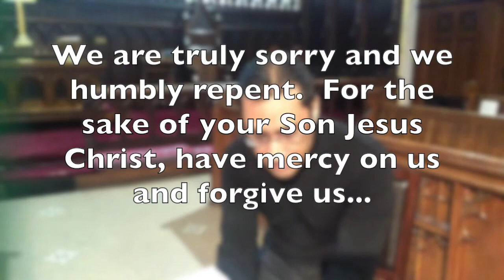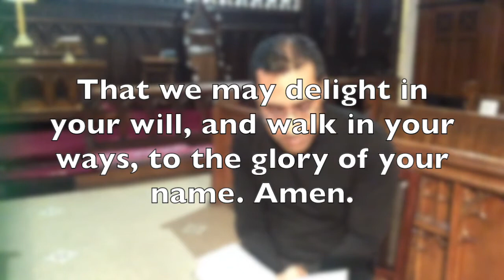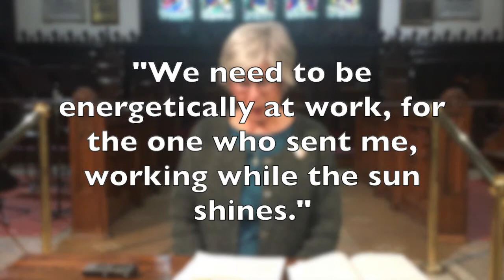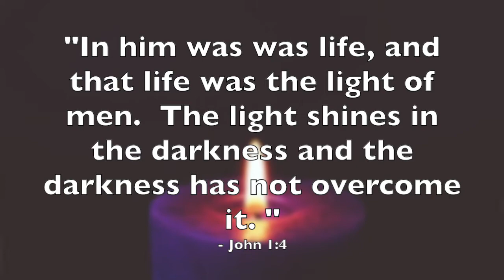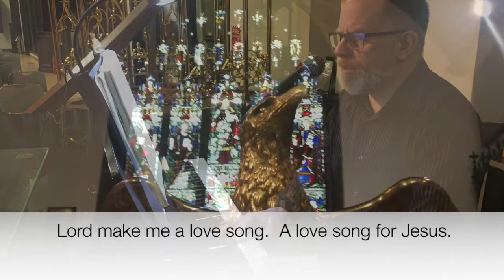A Service of Morning Prayer from Stone Church, Saint John, NB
In light of the Covid-19 Virus and the measures being taken to mitigate its spread, services have been put on hold at Stone Church.  However, we offer this virtual service for all those wishing to participate in our worship.  We welcome both our regular members and those joining us from different parts of the world.  In today's sermon, we will be taking a deeper look at Jesus' healing of a man born blind- a story featured in the Gospel of John, Chapter 9.